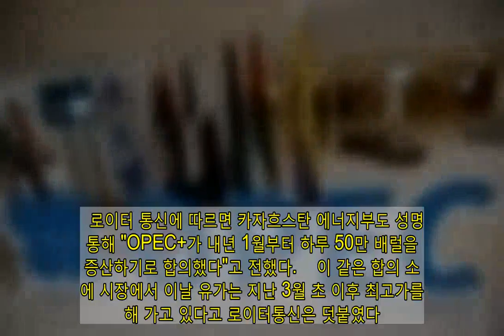"주요 산유국 OPEC+ 내년 1월부터 하루 50만 배럴 증산 합의"(종합) | 연합뉴스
(모스크바·요하네스버그=연합뉴스) 유철종 김성진 특파원 = 석유수출국기구(OPEC)와 러시아 등 비(非)OPEC 주요 산유국들의 협의체인 OPEC+가 내년 1월부터 산유량을 현재 수준보다 하루 50만 배럴 늘리기로 합의한 것으로 3일 알려졌다.    타스 통신은 OPEC+ 석유장관들이 이날 화상회의 형식으로 내년도 산유량 결정을 위한 회의를 열어 이같이 합의했다고 복수의 OPEC 소식통을 인용해 보도했다.     한 소식통은 "1월부터 하루 50만 배럴의 증산이 이루어질 것"이라면서 "매월 시장 상황을 모니터링하기 위한 회의가 열릴 것"이라고 전했다.   광고    이에 따라 OPEC+는 내년 1월부터 감산 규모를 기존 하루 770만 배럴에서 720만 배럴로 줄일 예정이다. 하루 720만 배럴은 글로벌 수요의 7%에 해당한다.    로이터 통신에 따르면 카자흐스탄 에너지부도 성명을 통해 "OPEC+가 내년 1월부터 하루 50만 배럴을 증산하기로 합의했다"고 전했다.    이 같은 합의 소식에 시장에서 이날 유가는 지난 3월 초 이후 최고가를 향해 가고 있다고 로이터통신은 덧붙였다.    차기 OPEC+ 회의는 내년 2월 초에 열릴 예정이라고 다른 소식통은 소개했다.   OPEC+는 지난 4월 합의한 감산 계획에 따라 하루 970만 배럴 감산(2018년 10월 산유량 대비)에 들어간 이후 지난 8월 감산량을 하루 770만 배럴로 줄였으며 내년 1월부터는 하루 580만 배럴로 또다시 줄일 계획이었다.   하지만 아직 신종 코로나바이러스 감염증(코로나19) 팬데믹(세계적 대유행)으로 인한 석유 수요감소 추세가 크게 개선되지 않은 상황에서 한꺼번에 하루 200만 배럴 가까이 증산하는 것은 무리라고 판단해 소규모 증산으로 타협책을 찾은 것으로 보인다.    그동안 OPEC+ 산유국들은 내년 1분기까지 현재의 감산 규모를 유지하는 방안, 1월부터 하루 190만 배럴을 증산해 감산 규모를 하루 580만 배럴로 완화하는 방안, 내년 1분기 내에 감산량을 서서히 줄여나가는 방안 등 3가지 안을 놓고 협상을 계속해 왔다.    당초 지난 1일로 예정됐다가 산유국들의 심각한 견해차로 연기돼 열린 이날 OPEC+ 회의에선 하루 50만 배럴 증산 방안을 두고 마지막 협상이 벌어졌던 것으로 전해졌다.   전문가들은 현 시장 상황에서 기존 감산 규모를 유지하는 것이 가장 합리적인 방안이나 미국이 곧바로 셰일 오일 생산을 재개하면 시장 점유율을 잃을 수 있다는 것이 OPEC+ 산유국들의 고민이었다고 설명했다.    코로나19 재확산에 따른 수요 감소 우려가 증산 연기 논의를 촉발했지만, 최근 코로나19 백신 개발 소식과 미국 셰일오일 증산 움직임이 증산 연기 결정에 변수로 작용했다는 분석이다.    OPEC 최대 산유국인 사우디아라비아는 증산 연기 입장을, OPEC 밖의 주요 산유국인 러시아와 카자흐스탄 등은 증산 연기 반대 입장을 내세운 것으로 전해졌다.   양 진영은 치열한 논의 끝에 결국 소규모 증산을 타협책으로 채택한 것으로 보인다.   단 OPEC+는 내년 나머지 기간에 대한 보다 광범위하고 장기적인 타협안을 도출하는 데는 실패했다.   이날 회의 의장국은 러시아가 맡았으며 사우디는 이전과 달리 공동 의장국을 맡지 않았다.